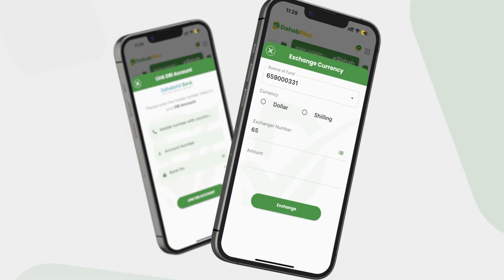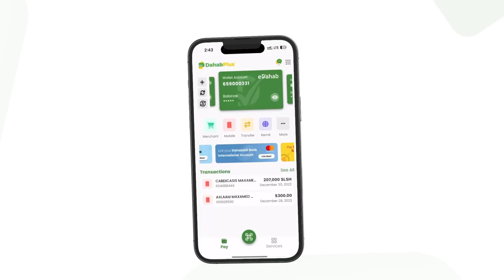Shirkadda Samsung Soomaaliya oo xarun 2aad ka furatay Muqdisho.